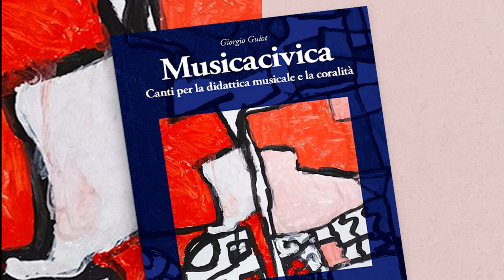16 Tutto di me CORO